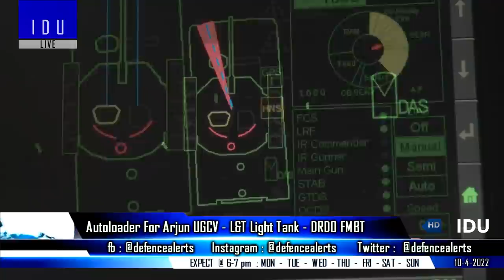Indian Defence Updates : 155mm MGS,Autoloader For UGCV,Enhanced Pinaka Test,PAK Tests Shaheen-III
1. CVRDE to develop Autoloader for UnmannedArjunMk1 Tank UGCV - Indigenous Light tank rollout likely in 2023 - Indian Army to incorporate new lessons in its Futuristic Tank Design.
2. DRDO Tests Pinaka Mk-1 Enhanced & Pinaka Area Denial Munition.
3. DRDO's VRDE To Develop 8x8 Advanced All Terrian Truck For 155mm 52 Cal MountedGunSystem.
4. India to train Philippines military on BrahMos systems from July onwards.
5. Pakistan tests Shaheen-III, Says can Hit India’s Andaman and Nicobar Islands.
6. HAL-L&T wins over Rs 824 crore contract for making 5 PSLV : ISRO Targets Landing Experiment Of RLV-TD this month.